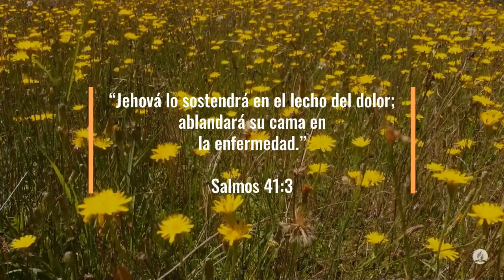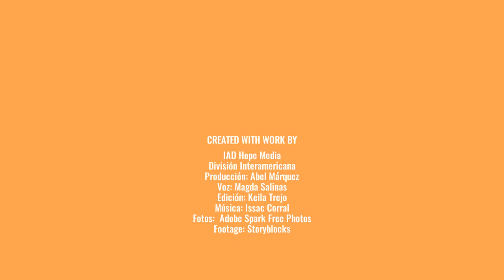100 Días de Oración Día 80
100 Días de Oración Día 80

3 Jehová lo sustentará sobre el lecho del dolor;
Mullirás toda su cama en su enfermedad.